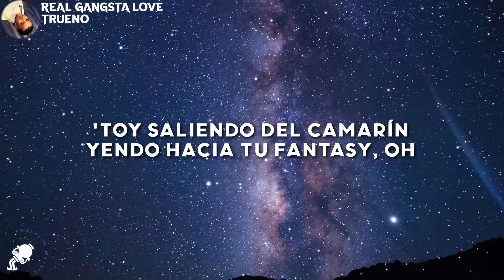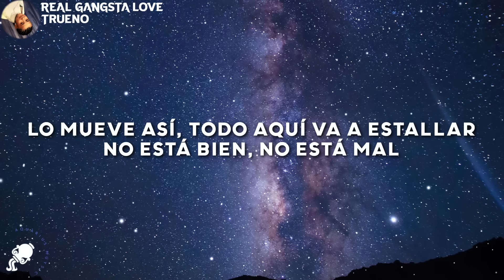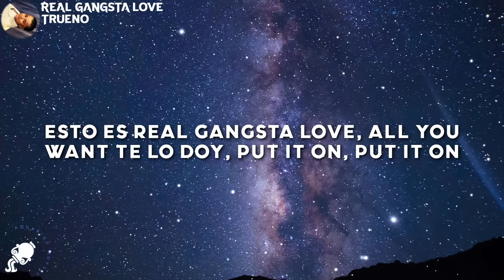Trueno - REAL GANGSTA LOVE (Letra/Lyrics)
Trueno - REAL GANGSTA LOVE
Trueno - REAL GANGSTA LOVE (Letra)

Letra/Lyrics

[Letra de "REAL GANGSTA LOVE"]

[Verso 1]
Mai, this is real love gangsta
Solo con saber que no te vas, me basta (Ah-ah)
Salimo' del barrio y nos buscamos por el plato, por el money y por la pasta
Tie-Tie-Tiempo, el tiempo lo obtiene, pero eso no lo gasta
Meno' en ustede' que no le dan la nafta (No)
Prefiere mi estilo, vieja escuela, Blockbuster (Uh)
Le doy one love como un rasta
Baby, ¿qué buscás de mí?
'Toy saliendo del camarín (Ajá, yo te llego)
Yendo hacia tu fantasy (Jajaja, shh), oh
Baby, what you want from me? (Jaja)
Tell me what you want to be
Only real gangsta shit, baby girl

[Coro]
Esto es real gangsta love
All you want te lo doy, put it on, put it on
This is real gangsta love
Pam, pa-pa-pa-pa-pam-pam, y el disparo al corazón
Yeah, yeah, jum, ella viene del hood, con azúcar, pom-pom
And she call me, they gone, mai, let's get it on
Esto es real—

[Verso 2]
Gangsta love
Mami, yo te doy mi corazón vándalo
Toma to', gástalo
¿Qué tú tiene' para mí?
Tengo to' para vo'
La mamichula del Bronx provocó el apagón (Oh, oh)
Le dijo a su novio que su relación se acabó (No)
Y se quedó callado, ja, como Papa Doc
Quiere que la lleve pa' las Islas Galápagos, ja, yeah

[Puente]
Ga-Ga-Ga-Gangsta girl, gangsta gyal
Lo mueve así, todo aquí va a estallar
No está bien, no está mal
Mami, tu cuento vamo' a hacerlo real
Gangsta girl (Gangsta girl), gangsta gyal
Lo mueve así, todo aquí va a estallar (Uh)

[Coro]
Pam, pa-pa-pa-pa-pam-pam, un disparo al corazón (Love)
Yeah, yeah, jum, ella viene del hood, con azúcar, bombón
She don't need a gun, mai, let's get it on (Love, love)